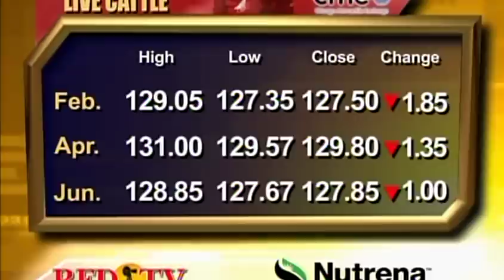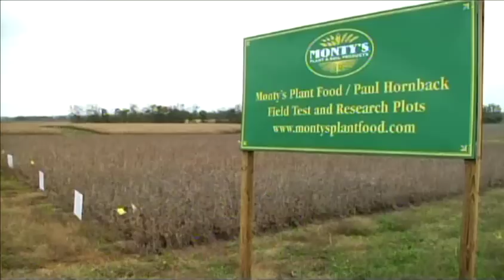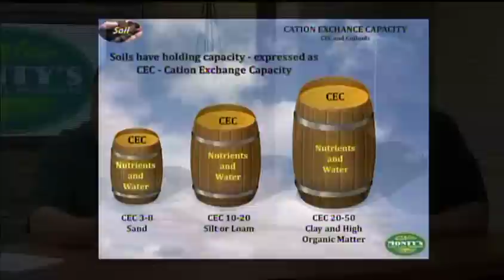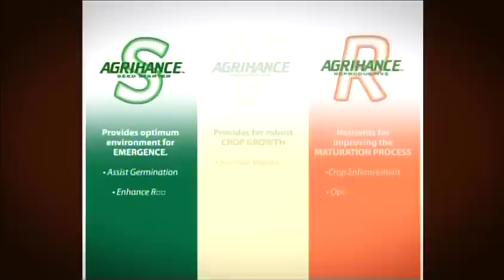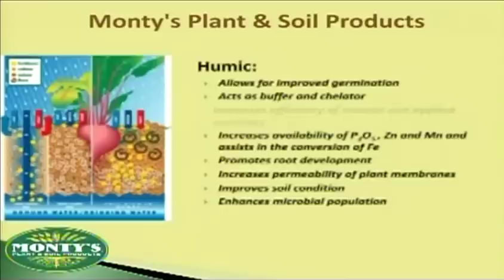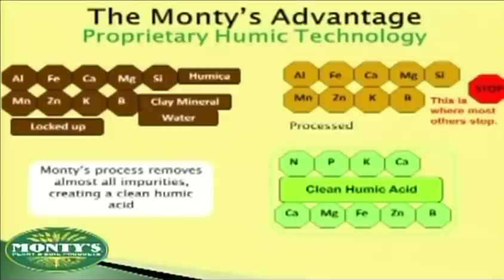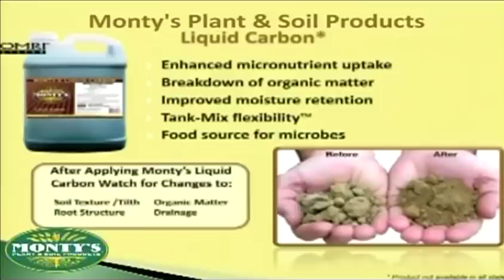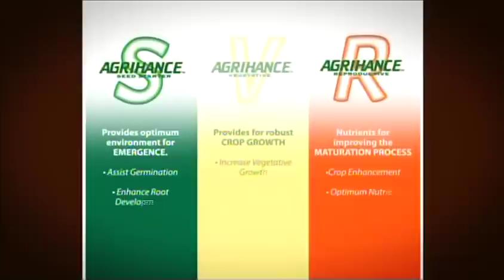RFD-TV Live with Monty's: February 23, 2012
Certified Crop Advisors Joe Dedman and Gary Coughlin discuss the advantages of using Monty's plant foods and soil conditioner.